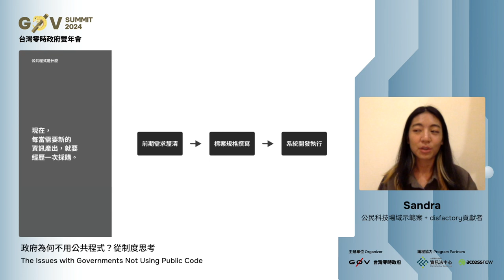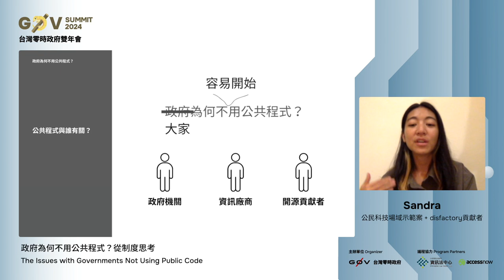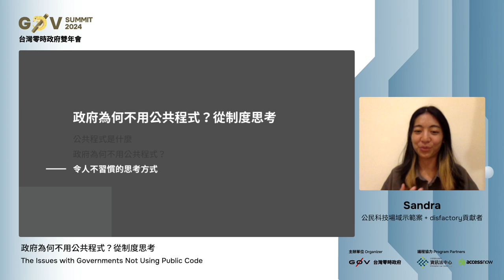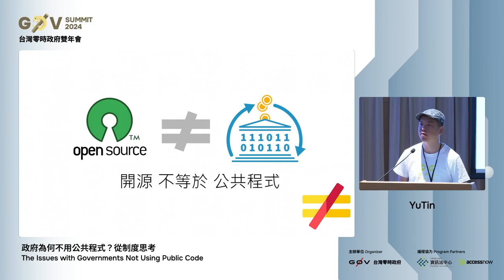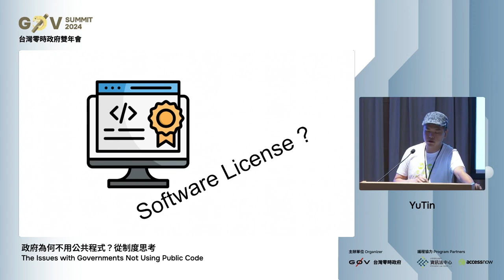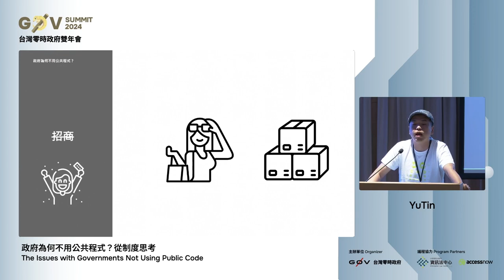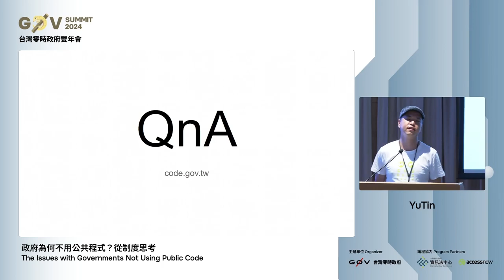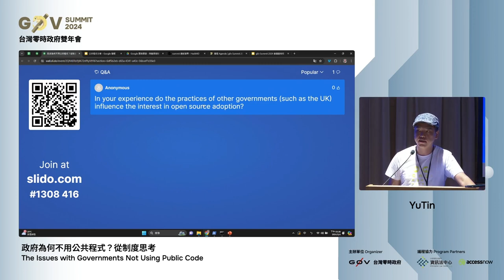R1 09 政府為何不用公共程式？從制度思考